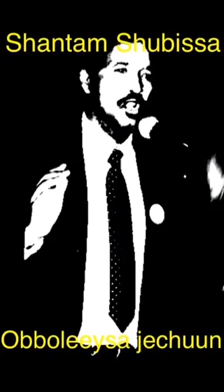SHANTAM SHUBISA || OBBOLEESSA JECHUUN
Ethiopia Oromo Oromia music 😎😍 @seifuonebs @comedianeshetu @AbelBirhanu